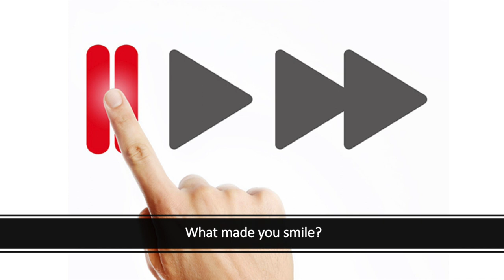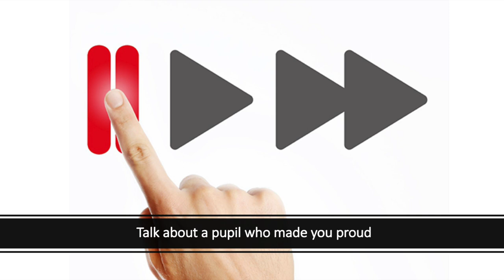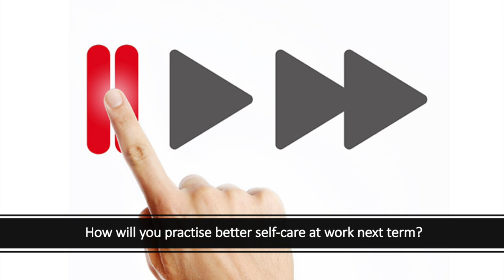BITESIZE CPD | Taking time to reflect, reconnect and celebrate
This video is designed to be used as part of a staff /team meeting as a form of mini CPD.  It contains pause points so you can break for discussion and pick up and run with the ideas and think how to make them work for you.

In this session I encourage you to reflect on the school years as it comes to and end.  I hope it's a short session that will uplift and inspire at a time of year when we're all rather tired...

Remember a lot of people will use this video for training purposes so if you have a valuable idea or experience that will add value then that's a great gift for other colleagues tuning in...